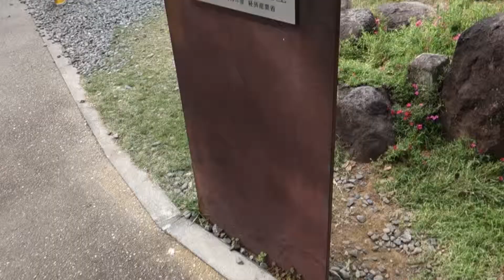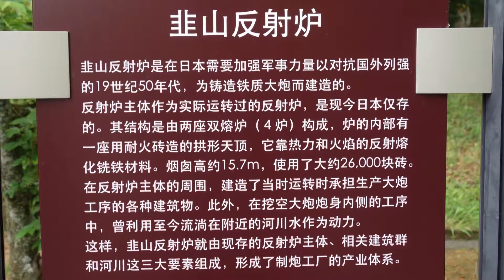Reverberatory Furnaces in Izu, Shizuoka 【世界遺産】伊豆の国市、韮山反射炉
The Nirayama Reverberatory Furnace on the Izu Peninsular, Shizuoka is furnace made toward the end of the Edo Era ... His oldest son Hidetoshi continued working on his father's projects and another two reverberatory furnaces in the north were built.

世界遺産に登録される韮山反射炉です。静岡県伊豆の国市にあり、幕末に作られました。